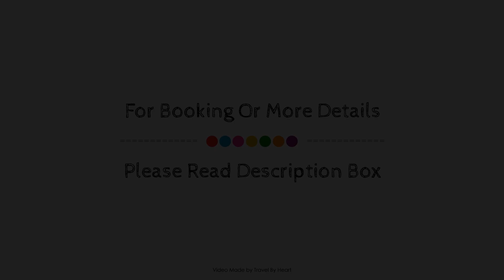Apartamentos Playa de Portio, Vioño, Spain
Searching For
1. Apartamentos Playa de Portio - Vioño
2. Apartamentos Playa de Portio - Vioño Virtual Tour
3. Apartamentos Playa de Portio - Vioño Rooms
4. Apartamentos Playa de Portio - Vioño Amenities
5. Apartamentos Playa de Portio - Vioño Videos
6. Apartamentos Playa de Portio - Vioño Offers
7. Apartamentos Playa de Portio - Vioño Deals
Audio Credit:
Track Title: Reasons To Hope
Artist: Reed Mathis